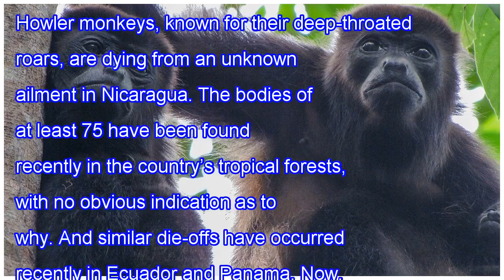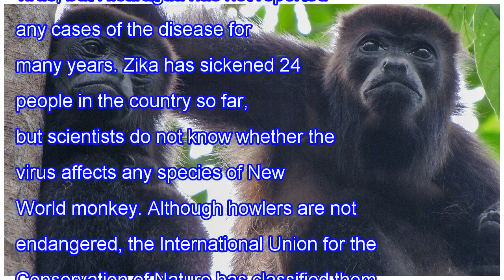Howler monkeys in nicaragua are mysteriously dying off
Howler monkeys, known for their deep-throated roars, are dying from an unknown ailment in Nicaragua. The bodies of at least 75 have been found recently in the country’s tropical forests, with no obvious indication as to why. And similar die-offs have occurred recently in Ecuador and Panama. Now, a t...